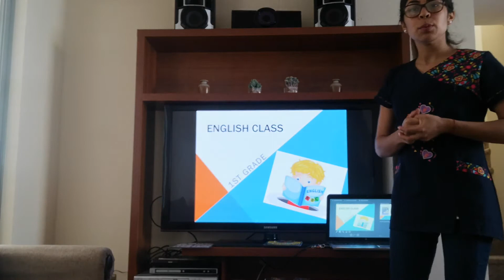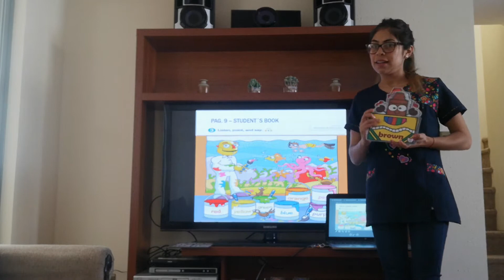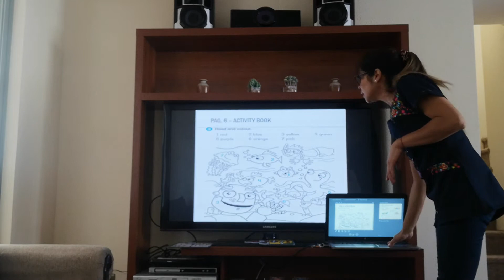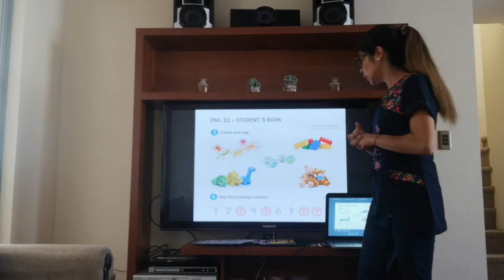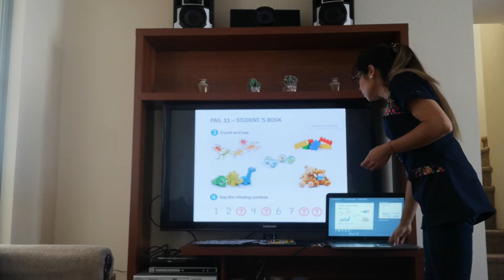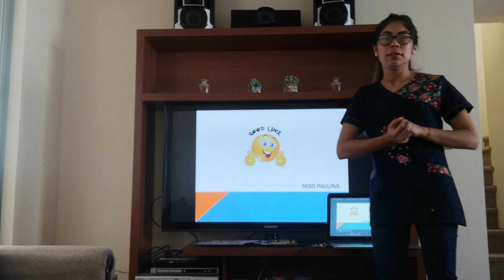Clase 1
Clase 1, first grade